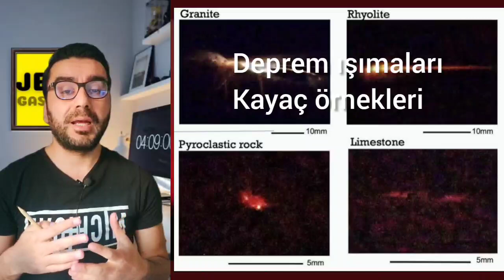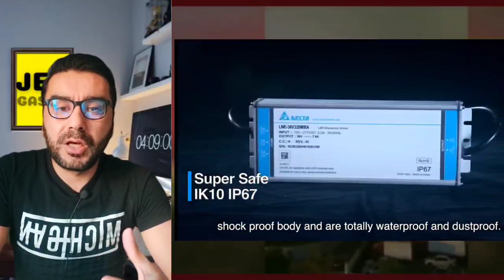Çin "Yapay Güneş" denemesi mi yaptı? Gizemli kırmızı gökyüzünün nedeni ne?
Çin'in bir şehrinde pazar günü yaşanan gizemli kırmızı gökyüzüne neden olan şey nedir? Çin "Yapay Güneş" denemesi mi yaptı?